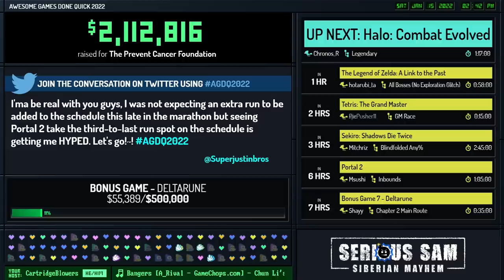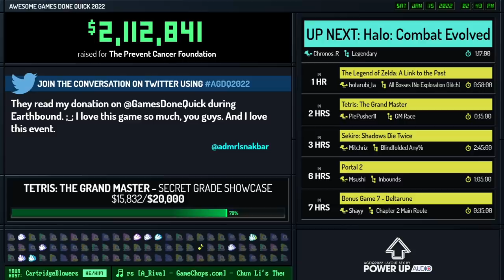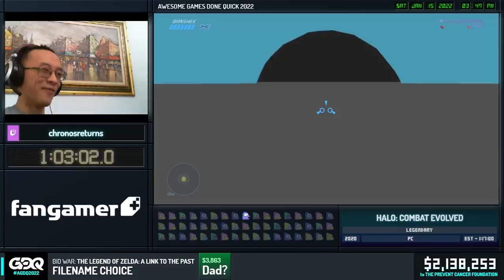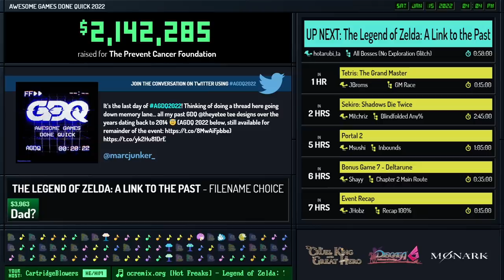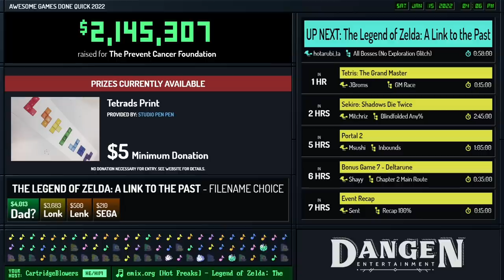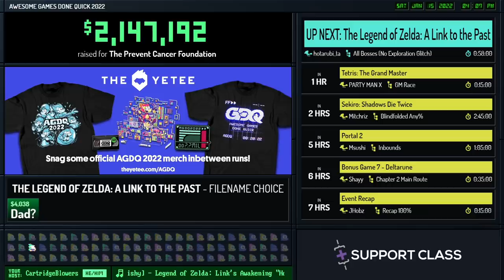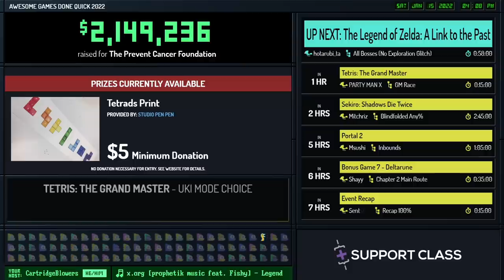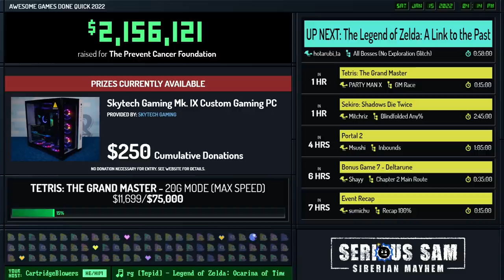Halo: Combat Evolved by Chronos_R in 1:17:38 - AGDQ 2022 Online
Runner introduction starts at 1:23
Run starts at 2:23

Commentary is provided by Goatrope
cartridgeblowers is host